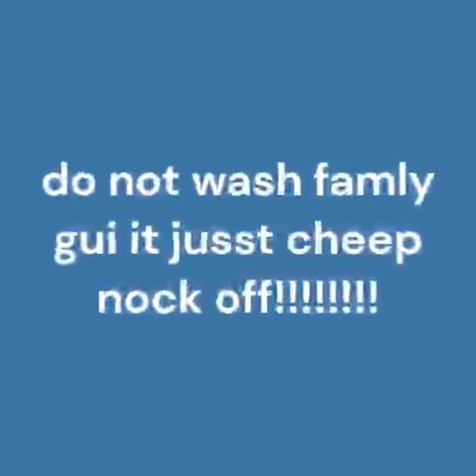top 5 reasons why famly guy ripped off the simpsons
PlEASE SUBKRIBE

McConnaughay is a surname. Notable people with the surname include:

Karen McConnaughay (born 1957), American politician
Philip McConnaughay (born 1953), American academic administrator and jurist